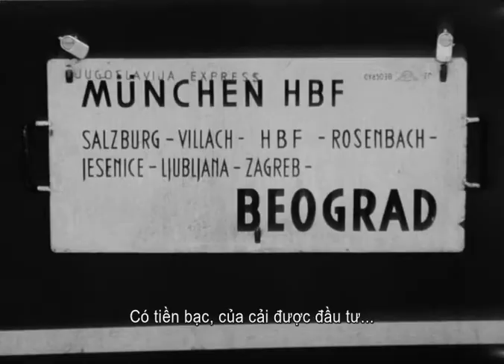ČVOR (Short Film) - 1969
A new, modern train station in the province of Croatia, where the only problem seems to be the numerous, unemployed people or as the station master complains: Why do films always have to show the bad side?

Genre: Documentary short
director: Krsto Papić
Writer: Krsto Papić
Director of photography: Vjenceslav Orešković
Editing: Lida Branis
Production: Zagreb Film